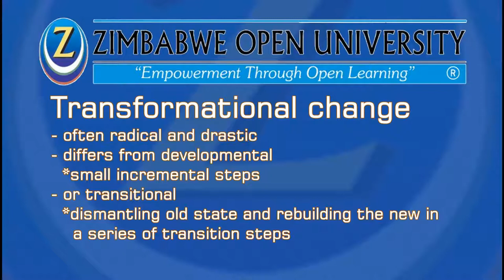Change Management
Zvinaiye, a tutor in the Faculty of Commerce & Law gives a brief introduction to change management in this lecture series for the course MBAZ522 - Change Management.